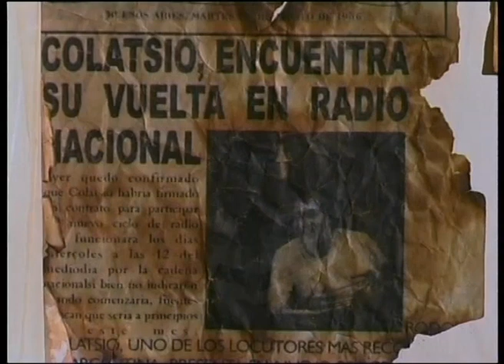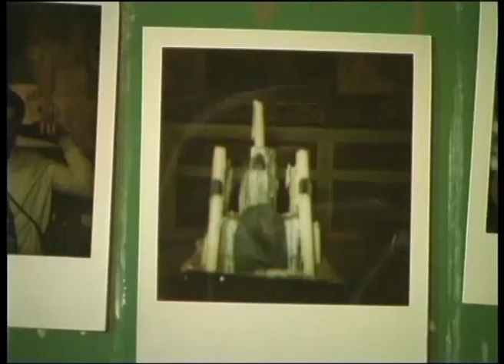VACACIONES EN LA TIERRA 2 DE 4